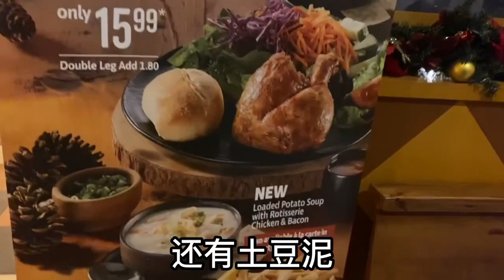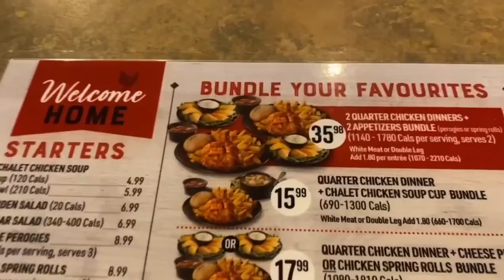猴哥卖完木头被孩子领出来吃炸鸡，一家人太搞笑最后谁花的钱